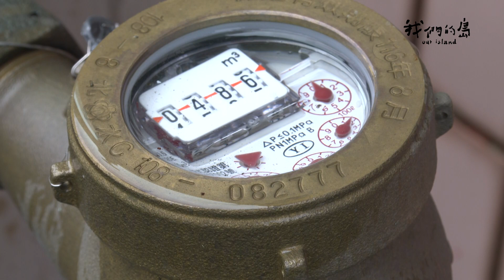【預告 摳馬桶的水│1/18(一)晚間十點│公視我們的島】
【摳馬桶的水│1/18(一)晚間十點│公視我們的島】
台灣年降雨量2500公厘，但大部分的水都流入大海，沒辦法使用，導致水資源相當有限，再加上現在氣候變異，即使是豐水期，都有可能沒有颱風，如何省水成了現今重要課題。

我們生活用水量最大前三名，分別是馬桶用水、洗衣服用水跟洗澡用水。但是根據台北自來水事業處調查，許多家庭馬桶都會漏水，大概十個馬桶裡面，就有一個會漏水。

掌管全台灣水資源的經濟部水利署，裝設了不用沖水的小便斗，究竟可以省下多少水呢？下週一(1/18)晚間10點，我們的島播出「摳馬桶的水」，分析馬桶用水消耗多少水資源，還有帶大家一起體驗免沖水的未來！